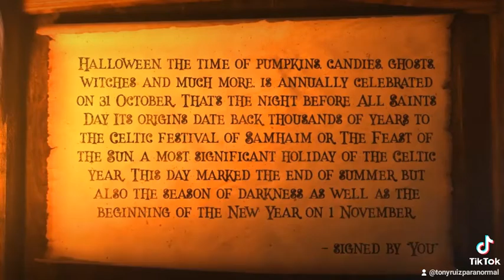En evolución!!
esperen nuevas sorpresas para el 2022